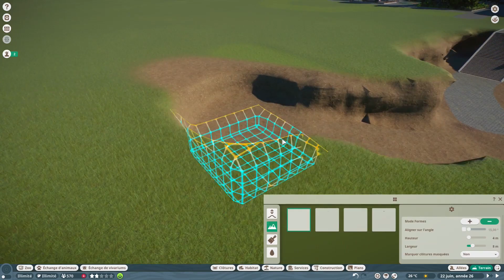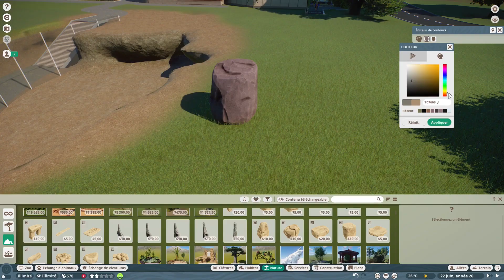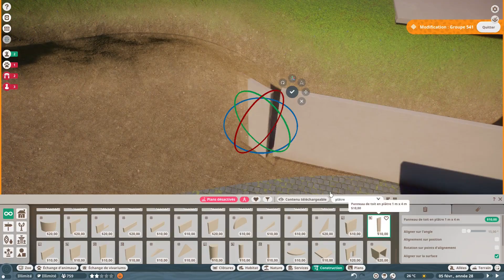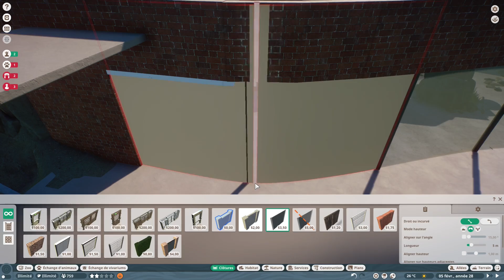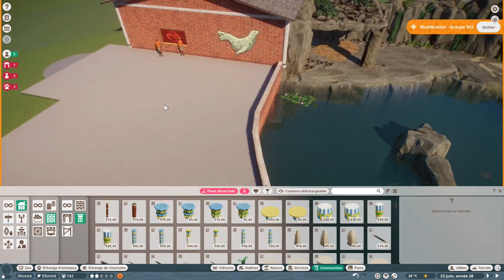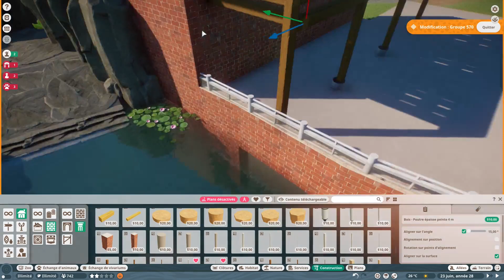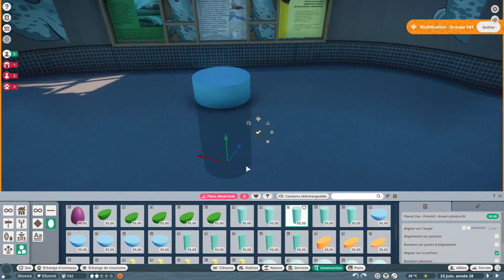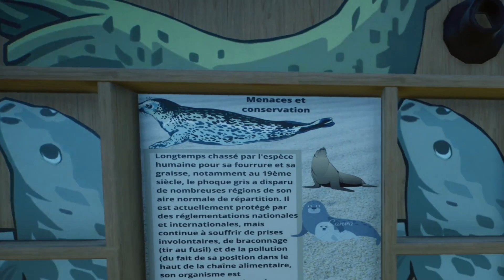Zoo de l'Aisne Enclos des Phoques | Planet Zoo Saison 1 | Ep.6Let's play fr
Suite du Zoo de l'Aisne